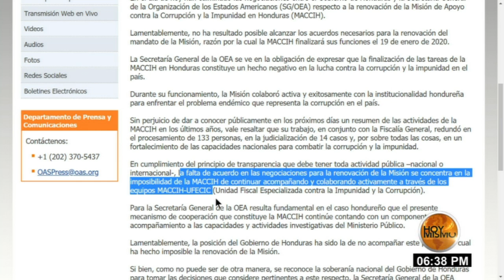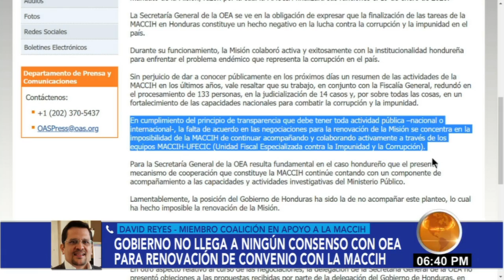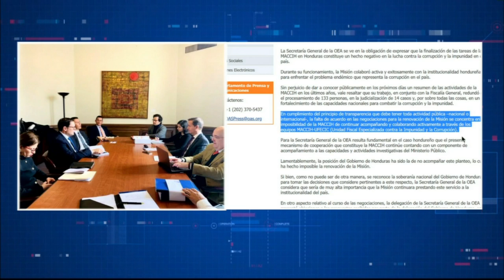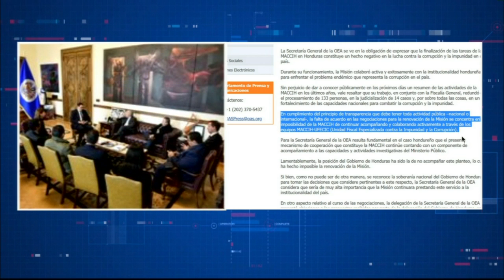Reacción de David Reyes, Coalición en apoyo a la MACCIH tras la finalización del convenio de MACCIH